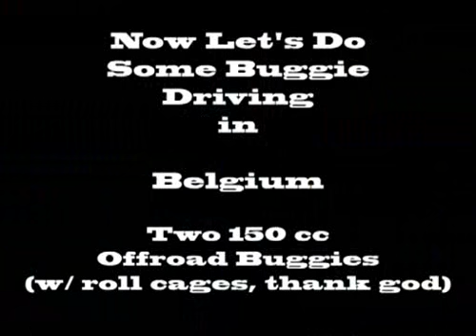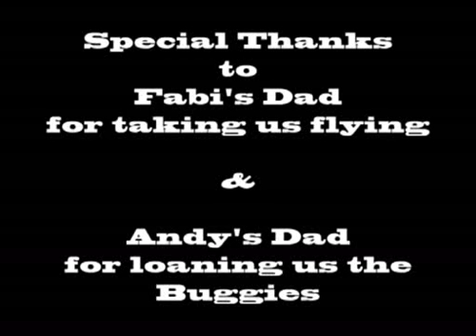German Airplanes and Belgian Buggies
Fabi, Andy, Christelle and Kevin enjoy some adventures in Munich, Germany and Liege, Belgium.